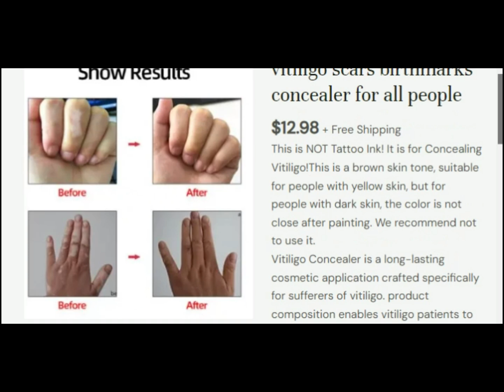vitiligo scars birthmarks concealer for all people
Video products:
This is NOT Tattoo Ink! It is for Concealing Vitiligo!This is a brown skin tone, suitable for people with yellow skin, but for people with dark skin, the color is not close after painting. We recommend not to use it.
Vitiligo Concealer is a long-lasting cosmetic application crafted specifically for sufferers of vitiligo. product composition enables vitiligo patients to cover loss of pigmentation in their skin with a cosmetic product that is safe, effective and most importantly, doesn`t wash or rub off during daily wear.
1.Dry fast -Usually within 1
2.Designed to last for several days-It is sweat, smudge and water resistant after 4-6 hours of smearing.Please keep dry within the 4 hours.
Stress free-Enjoy the stress-free life. Once applied feels and looks just like your skin. it dries quickly. That means you can apply it before you go out, and then stop thinking about it.